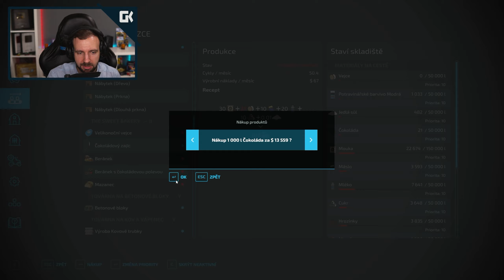VYDĚLÁVÁME 700 000 DOLARŮ DENNĚ! | Farming Simulator 22 Frontier Multiplayer #20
• Kamera: Sony Alpha A6300
• Objektiv: SIGMA 30mm F/1.4 DC DN Contemporary Sony
• Mikrofon: Rode NT1
• Software: Adobe Creative Cloud
• Hraní hry: Synecek11 Gaming PC
• Zpracovávání nahrávání: Synecek11 Recording PC

🎵 Hudba 🎵